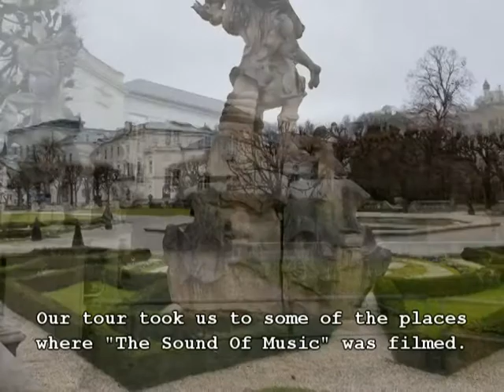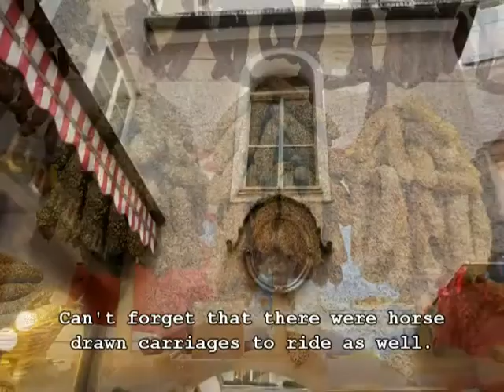Kerstin's Christmas Market Tour 2017 Video 8